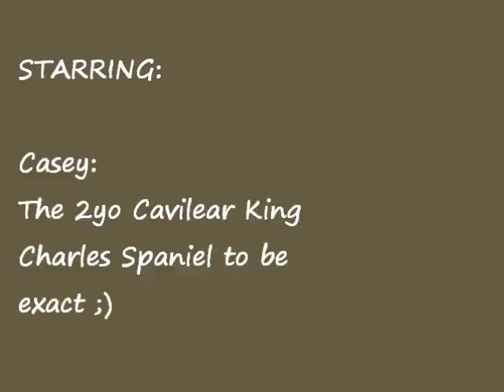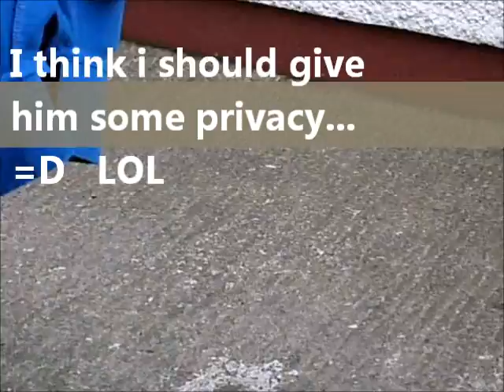Diary Ent.3 - Casey jumpimg! ~You gotta watch xD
Love you Casey!  he is so awesome :D
If you dont mind i would like to hear your comments on him!
But please dont post disrespectfull shit and all that sorta stuff...
P.S. ~This is my first video that i actually made =3